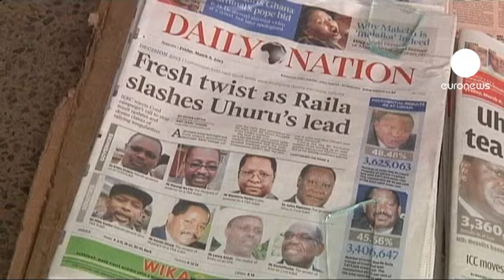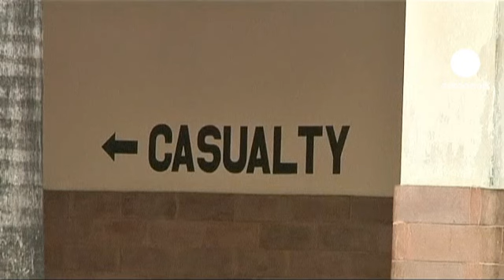Kenya presidential election on a knife-edge as counting nears end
Counting in Kenya's presidential election looks set to go down to the wire, with the prospect of a run-off in April becoming a distinct possibility.

Four days after Monday's ballot, Deputy Prime Minister Uhuru Kenyatta has taken just under half the votes counted, five points ahead of his main rival, the Prime Minister Raila Odinga.

A series of technical problems has embarrassed Kenya's electoral commission.

"We, as the electorate, we did our part and turned out in large numbers and voted. So I think it is only fair they do their part and give us the results in good time," said Nairobi resident Emmanuel Oluoch.

The electronic system was abandoned in favour of a paper count following a programming error. Both main camps have raised concerns but have promised to use legal channels for any challenge. Odinga's team have called for counting to be stopped, claiming some results have been "doctored".

International observers including the European Union's ambassador to Kenya, Lodewijk Briet, have said the process has been sound and transparent so far and should continue.

The US, the UK and other Western nations have indicated that a victory by Kenyatta would complicate diplomatic relations. The 51-year-old son of Kenya's founding president Jomo Kenyatta, is due to go on trial at The Hague accused of crimes against humanity. He and his running mate William Ruto are charged with unleashing death squads after the 2007 election.

Although there has been no repeat of the mass bloodshed in the aftermath of the vote six years ago there has been violence this time.

People being treated for wounds in a Mombasa hospital say they were attacked by a mob demanding independence for Kenya's coastal region.

Clashes between separatists and police earlier this week left several people dead.